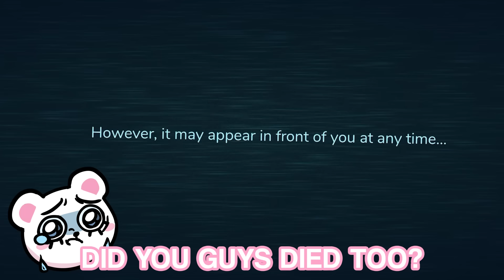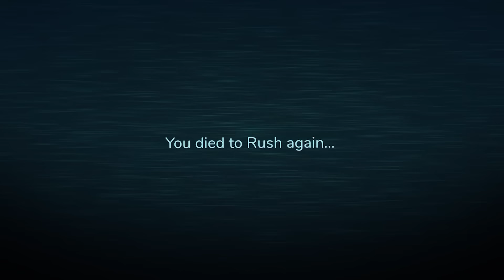ROBLOX DOORS... But With Friends!